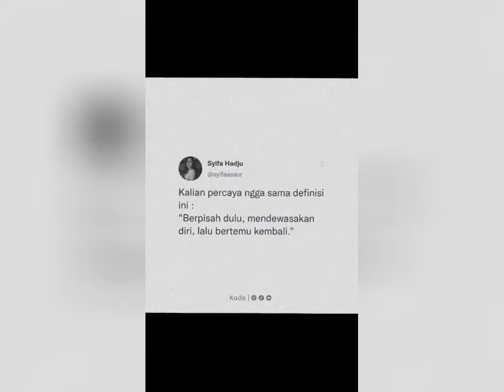Cahya dan Andre lamaran